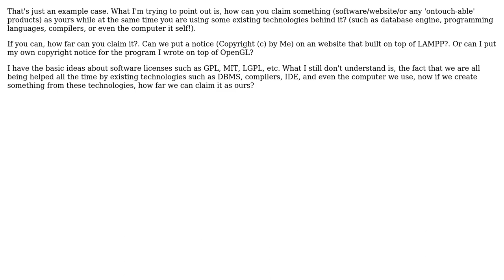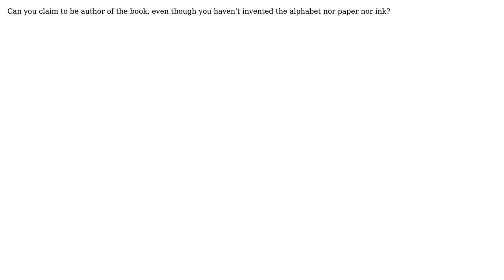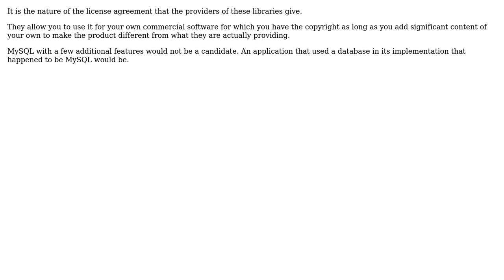Can I claim the website I made when the back-end technology such as MySQL and PHP weren't...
Software Engineering: Can I claim the website I made when the back-end technology such as MySQL and PHP weren't invented by me?

With thanks & praise to God, and with thanks to the many people who have made this project possible! | Content (except music & images) licensed under CC BY-SA | Music | Images & others | With thanks to user vartec user ocodo user kecebongsoft user Coops user ChrisF user CashCow and the Stack Exchange Network Trademarks are property of their respective owners. You are responsible for your own actions.